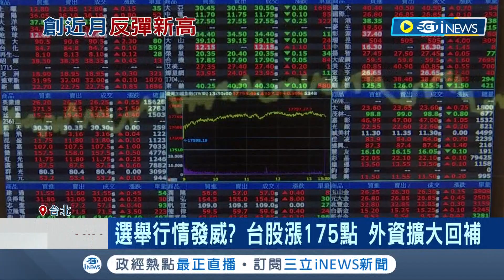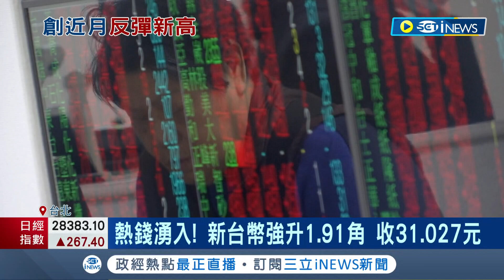選舉行情發威? 台股大漲175點外資擴大回補 台積電尾盤坐收496元 王美花: 最先進的製程一定留在台灣│記者 李雯珂 楊超丞│【台灣要聞】20221124│三立iNEWS